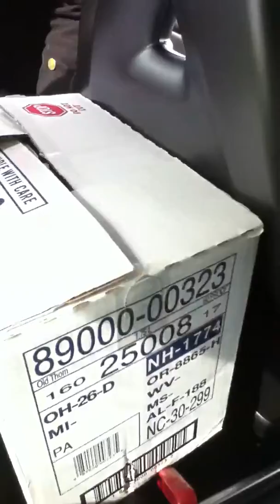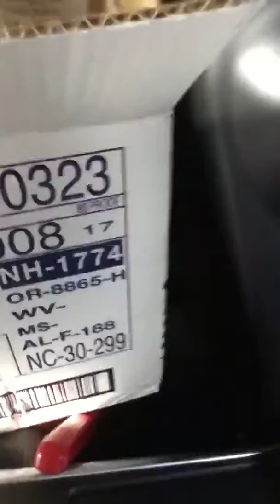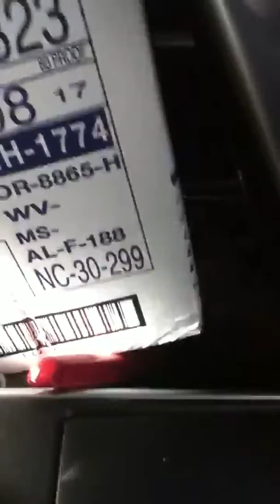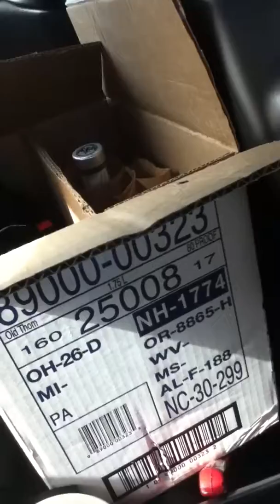Random driving around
Just the guys driving around